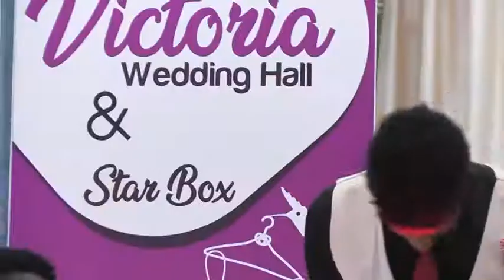Alfanaan Dhoobo Yare Hees Cusub Ana Dhuuxa ila Gaadh 2018HD